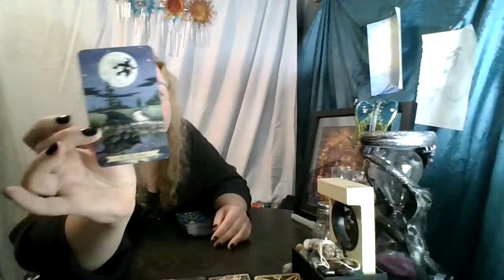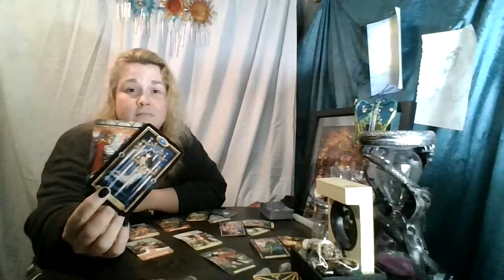Gemini 2nd 1/2 of May: Someone is blowing this way out of Proportion!